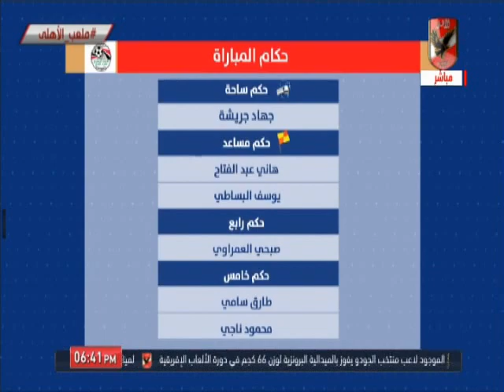ايمن دجيش وتقديم خاص عن طاقم تحكيم لقاء الاهلى امام بيراميدز بقيادة "جهاد جريشه"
التردد: 12341 أفقي.
القمر: نايل سات.
معامل الخطأ: 5/6.
معدل الترميز: 27500